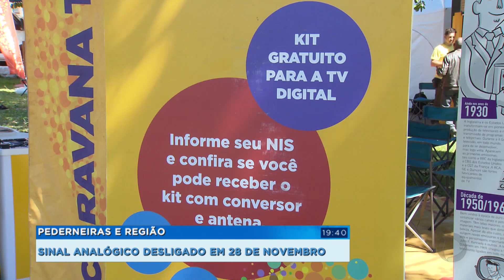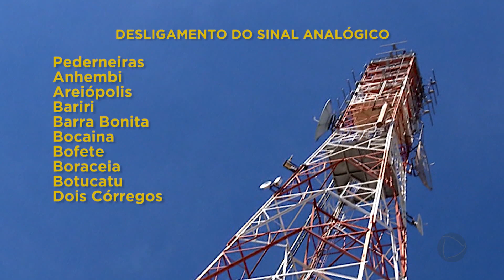Caravana da TV digital tira dúvidas de moradores de Pederneiras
Você já está com tudo preparado aí na sua casa para receber o sinal de TV com mais qualidade de som e de imagem? É melhor que sim, porque no dia 28 de novembro o sinal analógico vai ser desligado em 395 cidades do estado de São Paulo. Na região de Botucatu, 21 municípios passam a contar exclusivamente com o sinal digital.